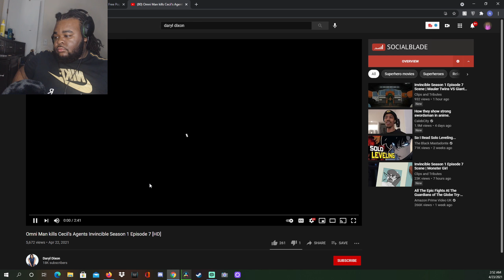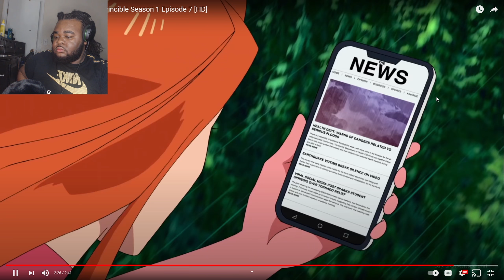HE REMINDS ME OF HOMELANDER‼️ - Omni Man Taking out Cecils Agents Reaction *Graphic*😳🔥🔥